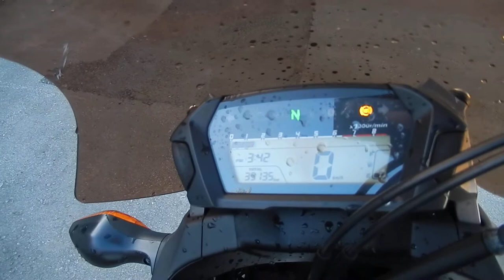B8662 HONDA NC700X ABS